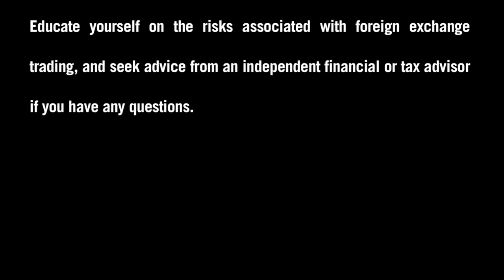FXDD - A Week Ahead in the Forex Market - 2/03/13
Stephen Simonis, Account Manager at FXDD, takes a closer look at the key events on this week's economic calendar. Which events may shake up the Forex currency market and result in price swings between February 3 and February 9? Watch and find out.